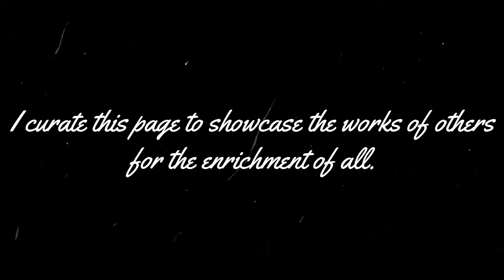MediEvil P4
Thanks to some trickery, Sir Dan's offer of kindness has backfired. A witch has tasked him with collecting some amber. Too bad he has to do it by being shrunken down to the size of an ant and having to traverse a colony. Oh and also the whole save the faeries side of a sidequest just adds a bit of salt to the slight.